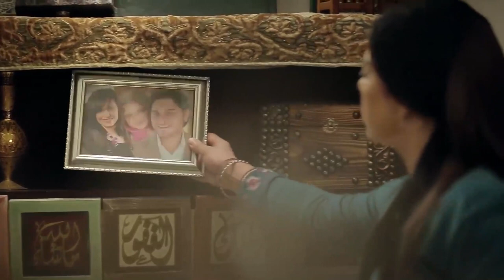شوفوا البنت عملت ايه اول مشافت الراجل بيغير هدومه قدامها ..😱😱